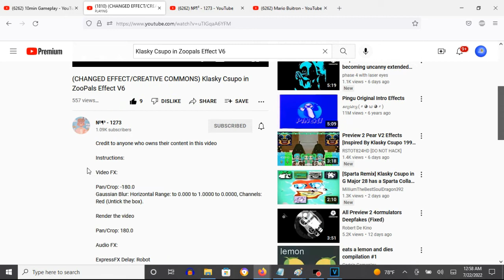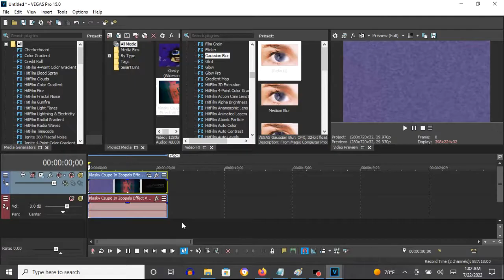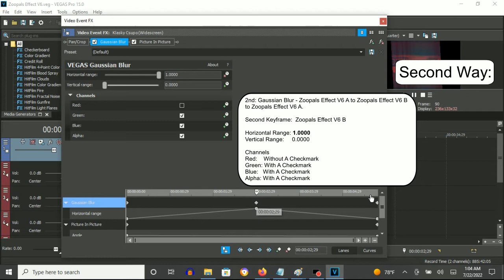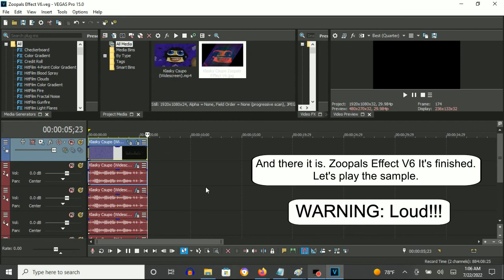How To Make Zoopals Effect V6 On Vegas Pro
Made on Friday, July 22, 2022, 1:57:42 am to 1:59:21 am
Edited on Friday, July 22, 2022, 2:04:47 am

Note: It was changed because the origonal is just fake and completely motmal.

Note 2: This effect was inspired by Zoopals Effect made by Jayden Galipo.

How To Make Zoopals Effect V6:

(VideoFX)

First Way:

1st: Pan/Crop - (Default) to Angle: -180.0

Second Keyframe: Angle: -180.0

2nd: Gaussian Blur - Zoopals Effect V6 A to Zoopals Effect V6 B to Zoopals Effect V6 A

First Keyframe:  Zoopals Effect V6 A

Horizontal Range: 0.0000
Vertical Range:   0.0000

Channels
Red:   Without A Checkmark
Green: With A Checkmark
Blue:  With A Checkmark
Alpha: With A Checkmark

Second Keyframe: Zoopals Effect V6 B

Horizontal Range: 1.0000
Vertical Range:   0.0000

Third Keyframe:  Zoopals Effect V6 A

Horizontal Range: 0.0000
Vertical Range:   0.0000

After rendering the video.

1st: Formats: Sony AVC/MVC
2nd: Templates: Internet (Any One Of Them)
3rd: Customize Template/Project:

Video Rendeing Quality: Preview Or Any Current Choice You Choose

3rd: Pan/Crop - (Default) to Angle: 180.0

Second Way:

1st: Pan/Crop - (Default) to Angle: -180.0

2nd: Gaussian Blur - Zoopals Effect V6 A to Zoopals Effect V6 B to Zoopals Effect V6 A

Horizontal Range: 0.0000
Vertical Range:   0.0000

Horizontal Range: 1.0000
Vertical Range:   0.0000

Horizontal Range: 0.0000
Vertical Range:   0.0000

3rd: Picture In Picture - Reset To None to Reset To None (Angle: -180.00)

Scale:    1.000
Angle:    0.000
Opacity:  1.000

Second Keyframe: Reset To None (Angle: -180.00)

Scale:    1.000
Angle:   -180.000
Opacity:  1.000

(AudioFX)

First Audio Track:

1st: ExpressFX Delay - [Sys] Robot
2nd: ExpressFX Delay - [Sys] Robot
3rd: Pitch Shift - Seven Semitones Down (A17)

Second Audio Track:

1st: ExpressFX Delay - [Sys] Robot
2nd: ExpressFX Delay - [Sys] Robot
3rd: Pitch Shift - Two Semitones Down (A17)

Third Audio Track:

1st: ExpressFX Delay - [Sys] Robot
2nd: ExpressFX Delay - [Sys] Robot

Fourth Audio Track:

1st: ExpressFX Delay - [Sys] Robot
2nd: ExpressFX Delay - [Sys] Robot
3rd: Pitch Shift - Five Semitones Up (A17)

Effect by  №¶³ - 1273 (Louis Balanon)

(CHANGED EFFECT/CREATIVE COMMONS) Klasky Csupo in ZooPals Effect V6

Klasky csupo in zoopals effect v6